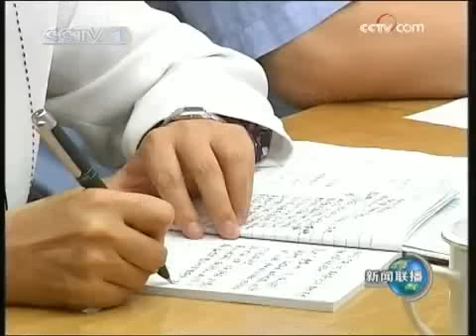努尔·白克力：我们完全有能力维护好新疆的稳定